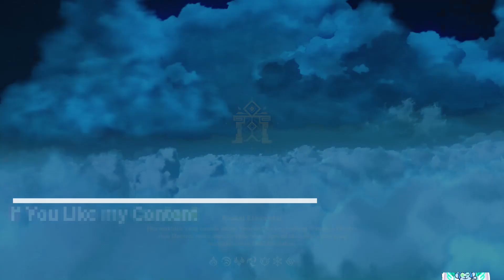Cara Melawan Stormterror Dvalin | A Long Shot Genshin Impact | Archon Quest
Cara Mudah Melawan Stormterror Dvalin | Archon Quest | Genshin Impact

Akhirnya Traveler bisa menyelamatkan Dvalin namun, Dia harus bertarung dengan Dvalin, bagaimana caranya Traveler bisa mengalahkan Dvalin ?

 Yuuuk Kepoin cara Traveler mengalahkan Dvalin dengan MUDAH !!! 😎😎😎

Main Quest / Archon Quest : Lagu Naga & Kebebasan
Prolog : Bagian 3 Part 06
"A Long Shot"
Loaksi : Mondstadt Region
Dub : Japan     Sub : Indonesia
MC : Lumine
Main Hero : Wanderer | Scaramouche

Step :
1. Hancurkan Segel !
2. Kendarai angin dan kalahkan Dvalin

3. Kalahkan Dvalin

Semoga Terhibur Dan Bisa membantu Teman - teman seTraveler semua hehehe